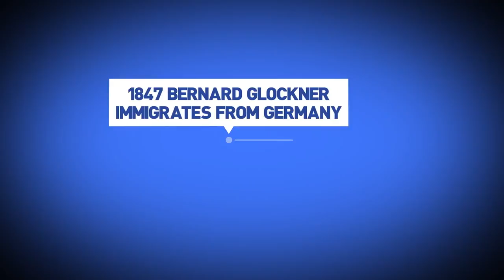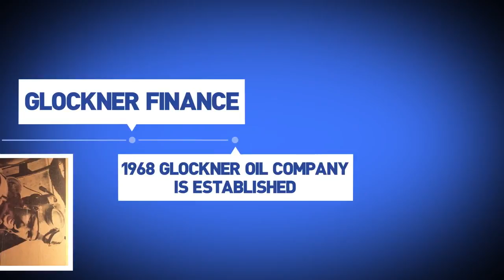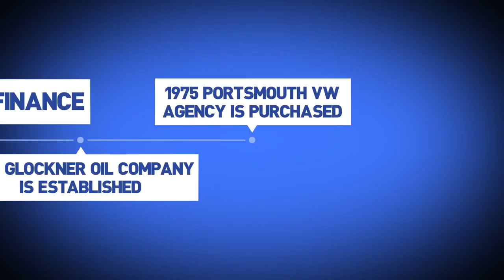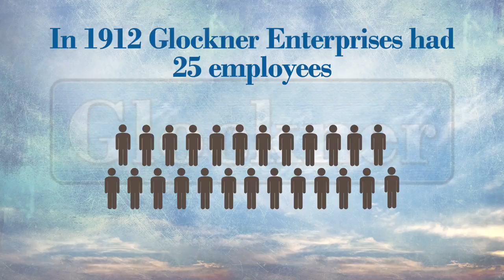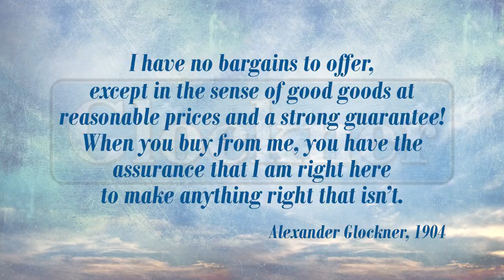Glockner Family of Dealerships History